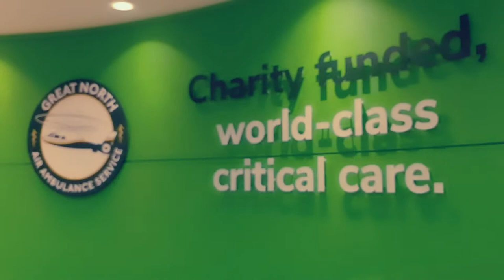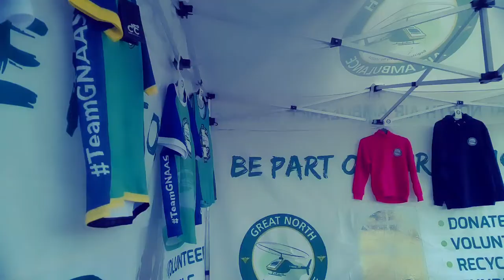BIKE NIGHT: Great North Air Ambulance HQ🚁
The first BIKE NIGHT at Great North Air Ambulance Service HQ and despite the weather, it was fairly busy! A rare sight of 4 local blood bikes together, coffee and cake with a few Medics & pilots talking bikes... Hopefully we'll see this as a regular BIKE NIGHT next year! 😁🚑🚁🏍🛵💨

Shot & produced by SBPromoVids

SBPromoVids Gear:
Hardware-
Samsung Note20Ultra
Moment Slim Case & Filter Mount
K&F Concept UK Variable ND Filter & CPL Filter
RØDE Microphones Video Mic Me-C
Anker Qi Powerbank
Software-
FiLMiC Pro
PowerDirector Pro